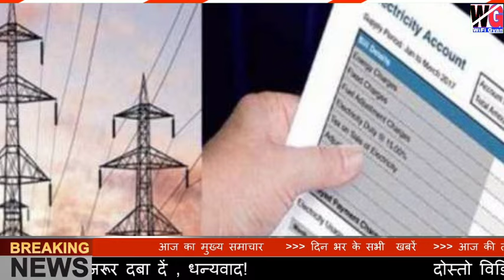बिजली बिल को लेकर नया नियम लागू हर कोई जरूर जान लो !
बिजली बिल पूरा-पूरा माफ मोदी ने दिया तोहफा | बड़ी खुशखबरी 200 यूनिट बिजली बिल बिल्कुल फ्री फ्री !

बिजली बिल पूरा-पूरा माफ | बिजली बिल
PM Modi Speach badi khabar
नया नियम big update
नया नियम

बिजली बिल पूरा-पूरा माफ | बड़ी खुशखबरी | नया नियम

big update taaza khabar
taaza khabar
big update
taaza khabar

बिजली बिल पूरा-पूरा माफ | नया नियम लागू | बड़ी खबर